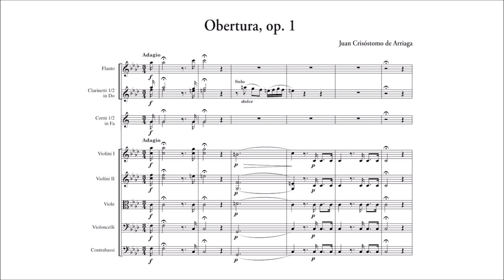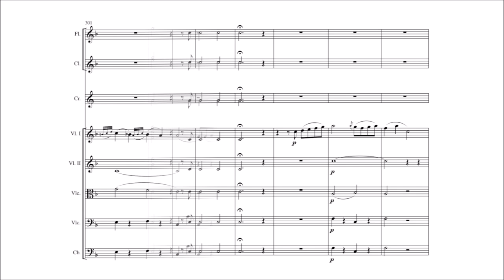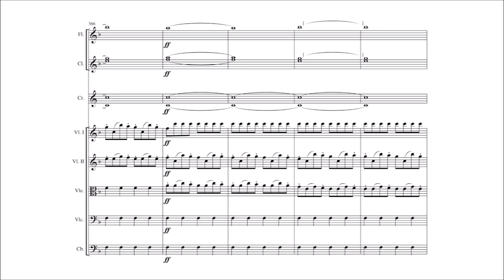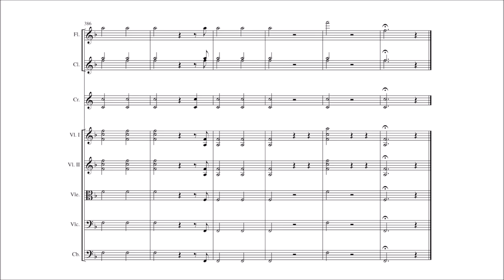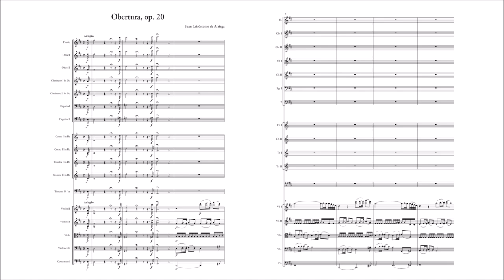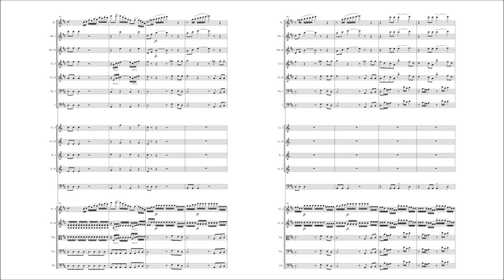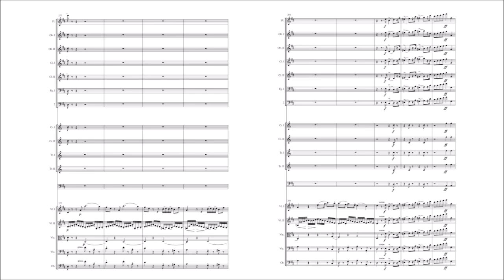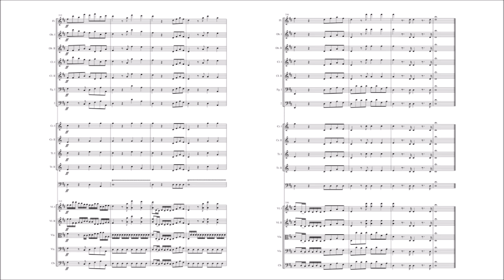Juan Crisóstomo de Arriaga – 2 Ouvertures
Juan Crisóstomo de Arriaga (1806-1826)

Ouverture in F minor, Op.1 (1818) [00:00]

Ouverture in D major, Op.20 (1821) [08:30]